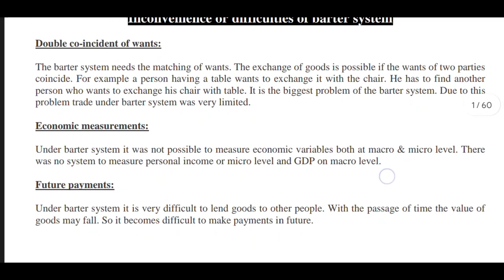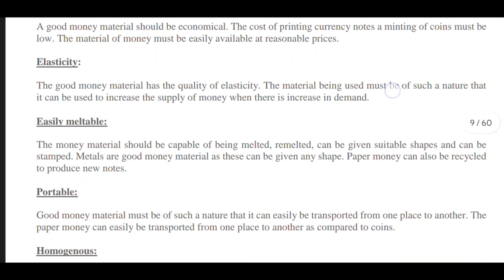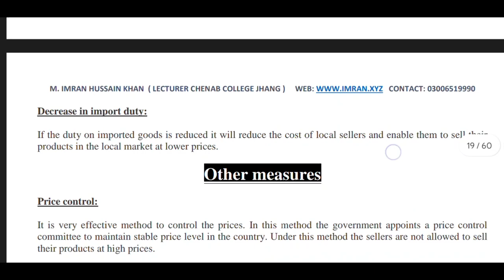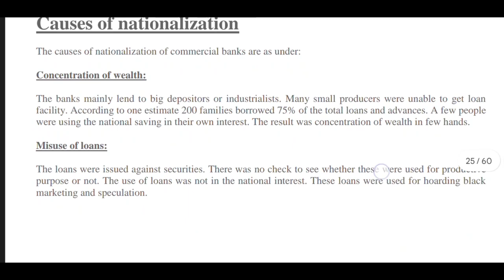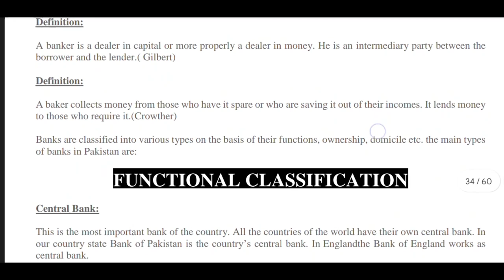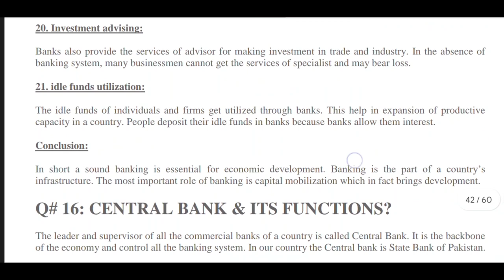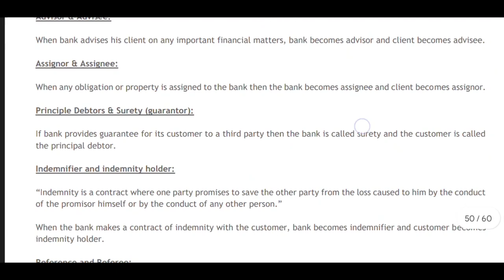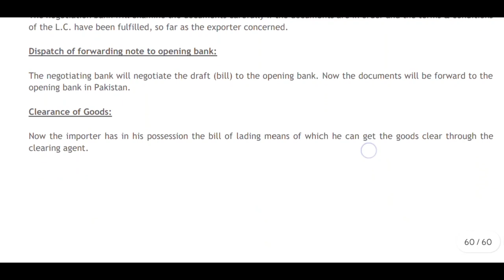ONE SHORT REVISION NOTES WITH IMPORTANT QUESTIONS MONEY AND BANKING B.COM HONS/PROG. SEMESTER 3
Welcome !  to our youtube channel "THE POWER OF EDUCATION"

Our channel is completely commerce based .
We are making available the full course of commerce on our YouTube channel for free, which will include( Accountancy Economics and BST) of class
11th , 12th and B.Com{ sem. wise}.

 I want not a single commerce student to waste money in tuitions or any online paid courses , They should build their  concept at home with the help of my free youtube videos and become the topper of their class and make your parents proud.

Why Our YouTube Vedios are Productive :-
1) Conceptual classes
2) Full detailed Vedio including all topics ...
3) We do not waste time in unnecessary talks, we only focus on the topic of the chapter in the video.
4) Every day our videos come so that the student's connection is connected with us.
5) Even though our videos are long, but we explain the entire topic with full detailed explanation .

Free notes available of all the chapters in our telegram channel .